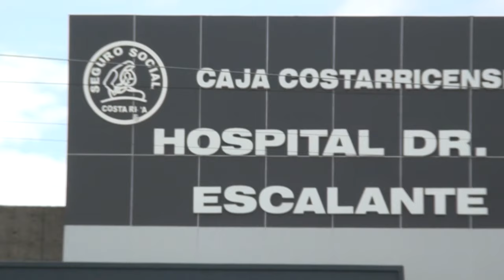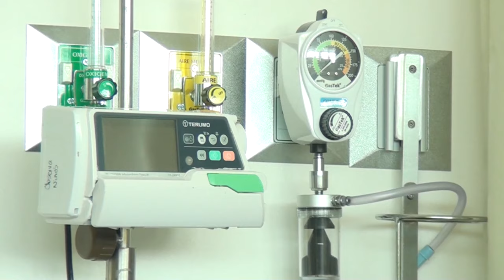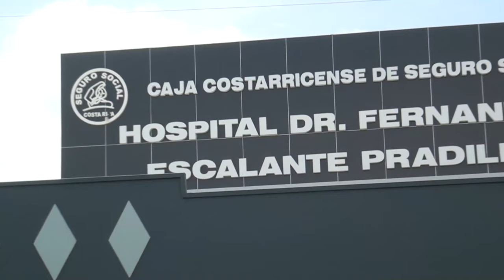Salud reporta primera persona en Pérez Zeledón confirmada con Gusano